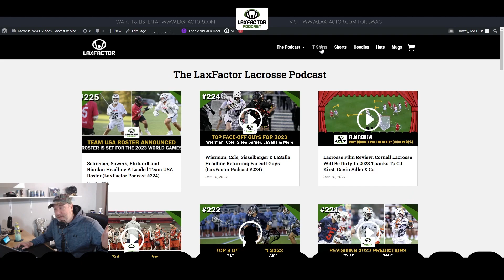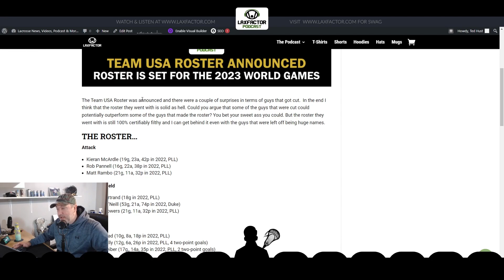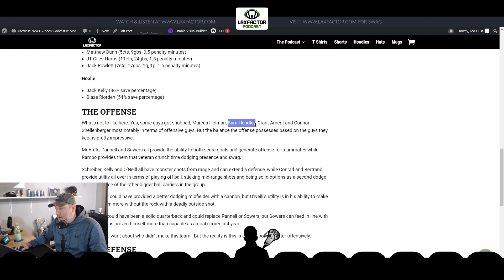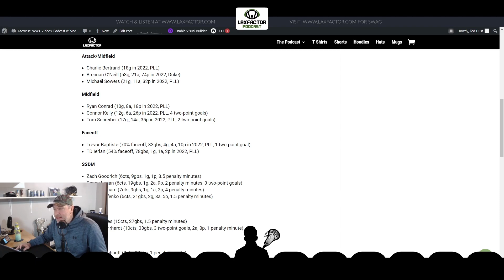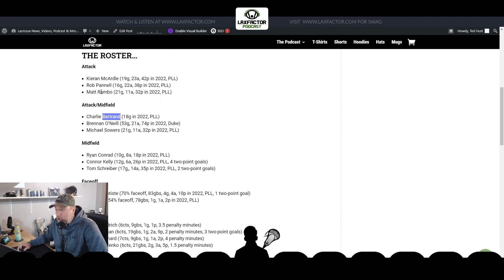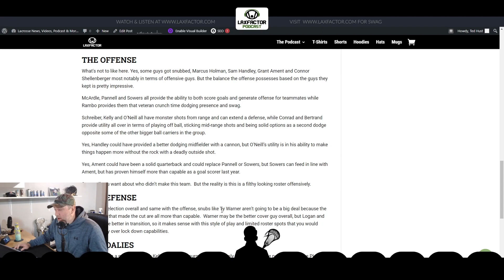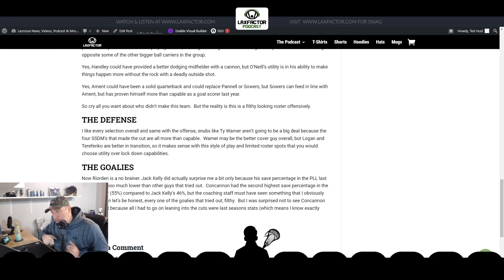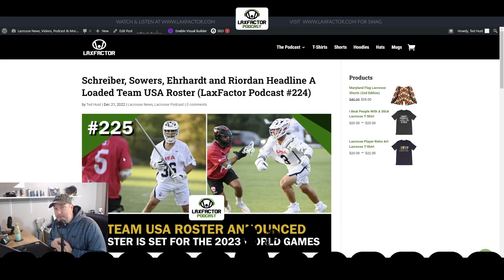Schreiber, Sowers, Ehrhardt and Riordan Headline A Loaded Team USA Roster (LaxFactor Podcast #224)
The Team USA Roster was announced and there were a couple of surprises in terms of guys that got cut.  In the end I think that the roster they went with is solid as hell. Could you argue that some of the guys that were cut could potentially outperform some of the guys that made the roster? You bet. But the roster they went with is still 100% certifiably filthy and I can get behind it even with the guys that were left off being huge names.

*Listen to the audio only podcast anywhere you find podcasts or here...*